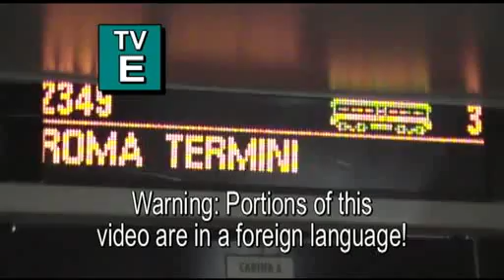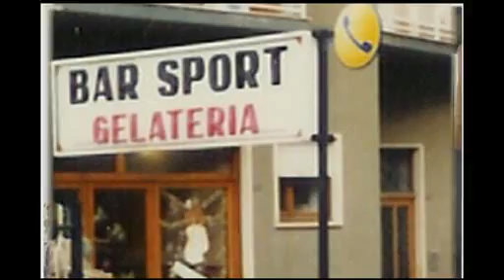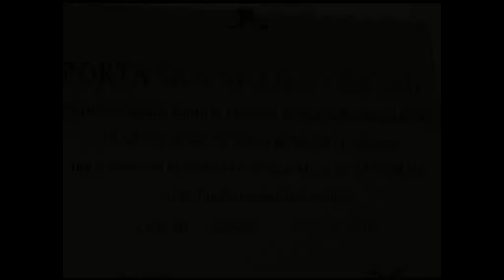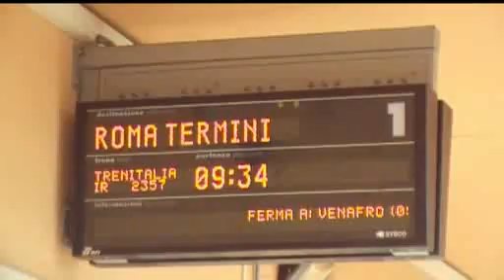Agnone and Perugia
Our Italian cousins - from a trip in 2006.